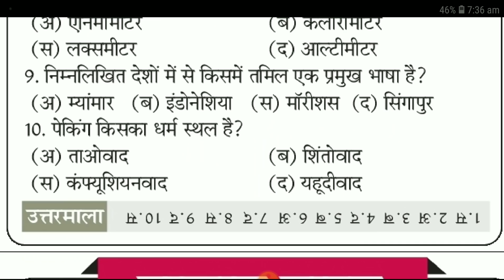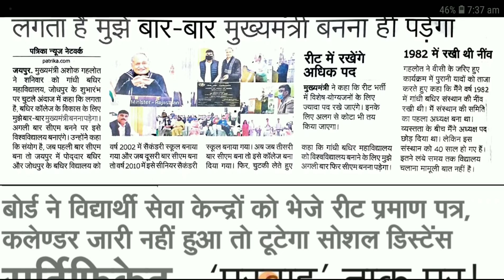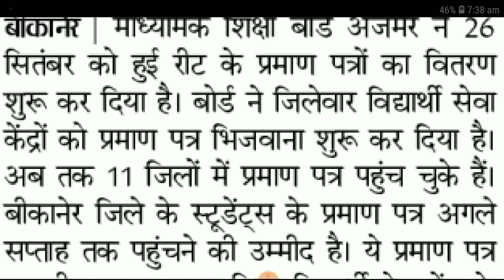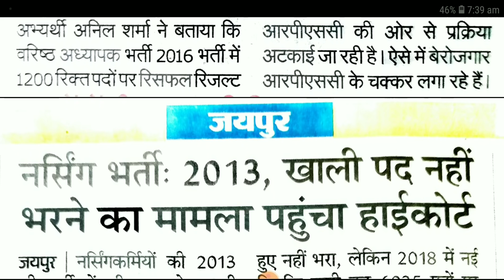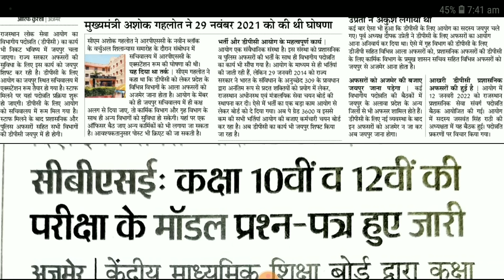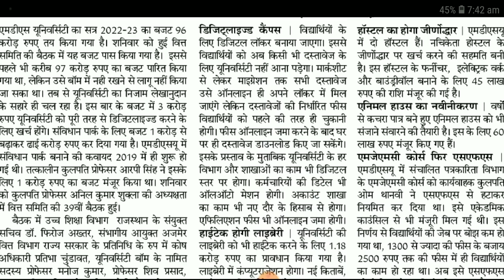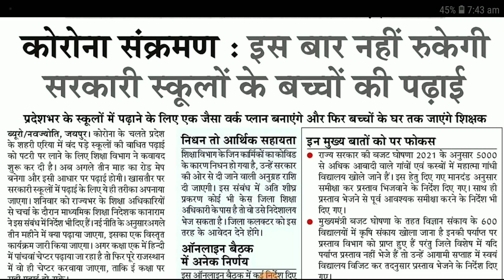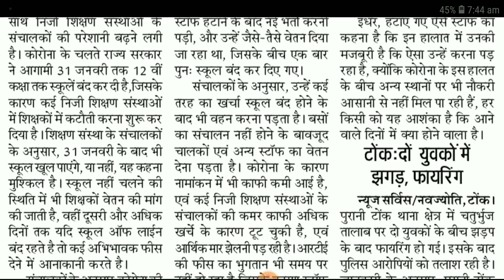शैक्षिक समाचार राजस्थान Rajasthan Shaikshik Samachar 16-01-2022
आज 16 जनवरी 2022, रविवार